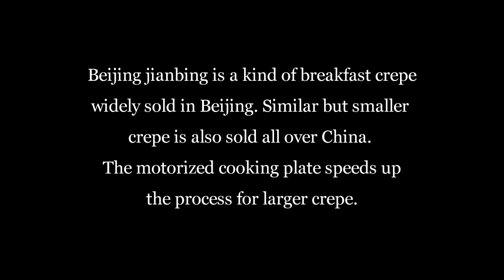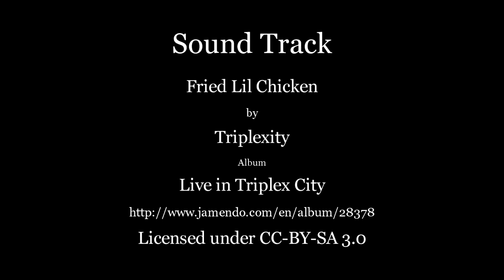Beijing jianbing (北京煎饼) - China Eats series 2011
Beijing jianbing (北京煎饼) is a kind of breakfast crepe widely sold in Beijing. Similar but smaller crepe is also sold all over China. The motorized cooking plate speeds up the process for larger crepe and is believed to have originated from Shandong. The red sauces are sweet flour sauce and chili sauce. The crispy square is some kind of fried crisp.
Sound Track: "Fried Lil Chicken" by Triplexity.